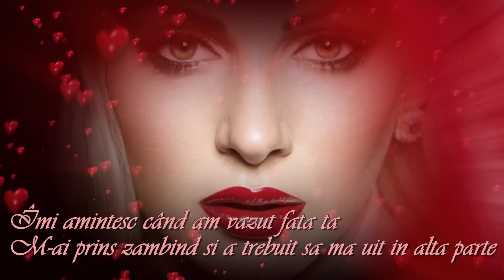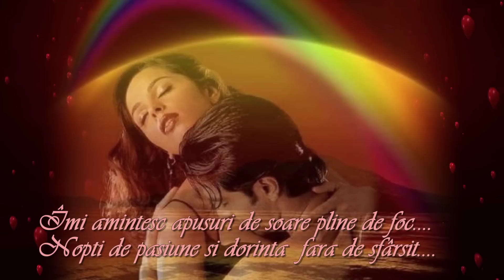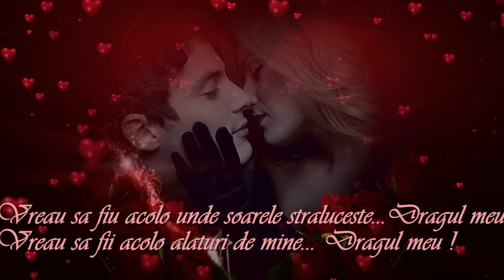Ti amo -Gina G-( Te iubesc) -Traducere in limba romana